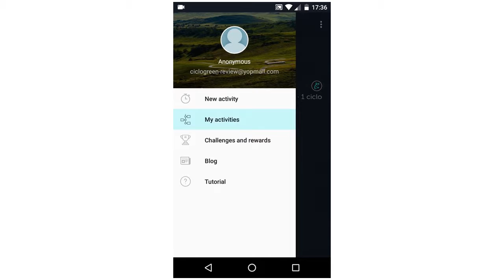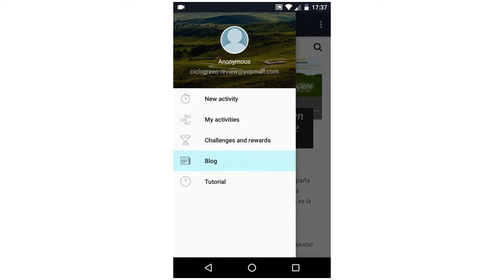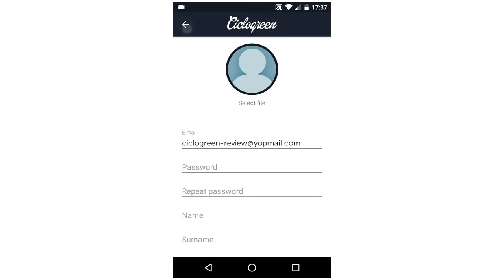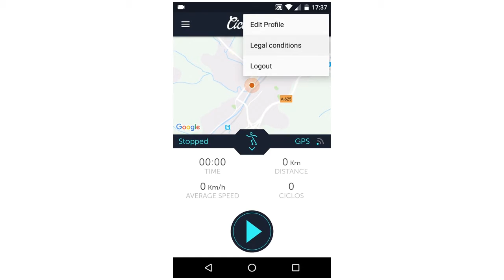Ciclogreen, the app that rewards your sustainable travels with gifts and discounts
Ciclogreen is an initiative in which you accumulate points redeemable for prizes in exchange for using sustainable mobility solutions. Are you in?